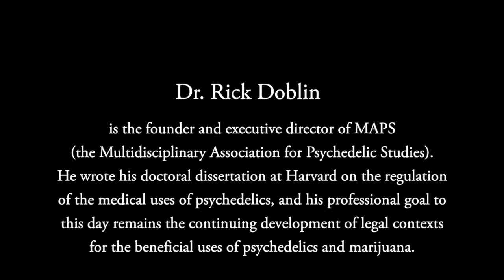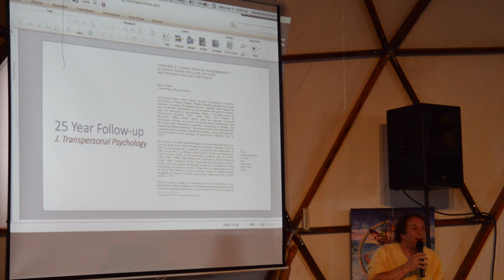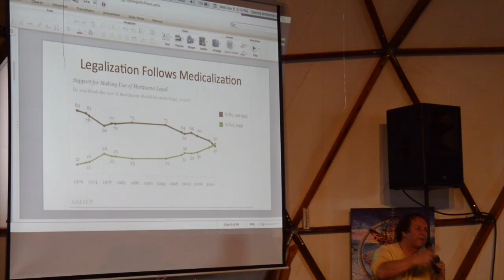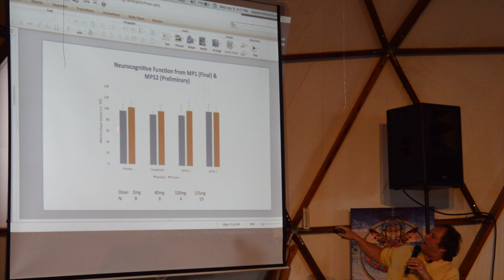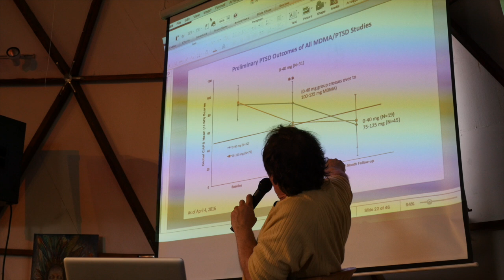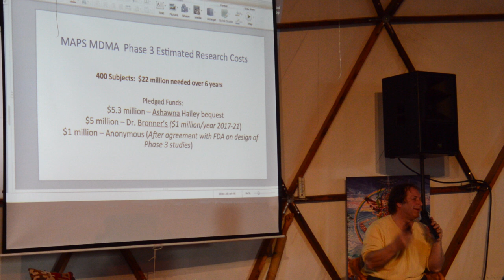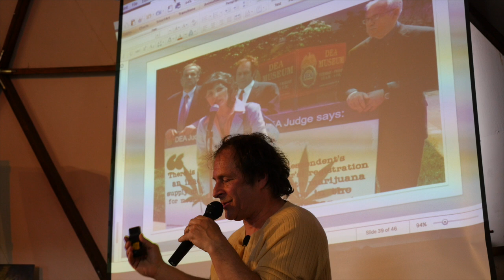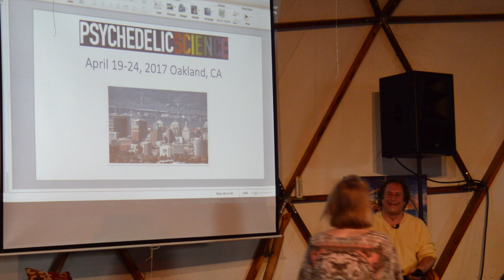Healing & Political Implications of Prescription Use of MDMA - Dr. Rick Doblin, April 2016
The Synergetic Symposium on Earth Consciousness & Lore of the Amazon in April 2016, at Synergia Ranch, Santa Fe, New Mexico, created by Synergetic Press and hosted at Synergia Ranch, was a day of talks, panel discussion, poetry, music, dance, and visionary art.

In this section, Dr. Rick Doblin talks on the subject of Healing and Political Implications of Prescription Use of Semi-Synthetic MDMA. His work has been to forge a pathway to decimalization and regulation of pyschedelic substances with his colleagues at MAPS. Five years now since he gave this talk, psychedelic medicine is becoming a reality.

Rick has a doctorate in Public Policy from Harvard’s Kennedy School of Government, where he wrote his dissertation on the regulation of the medical uses of psychedelics and marijuana and his Master’s thesis on a survey of oncologists about smoked marijuana vs. the oral THC pill in nausea control for cancer patients. He became the founder and executive director of the Multidisciplinary Association for Psychedelic Studies (MAPS) in the 90s.  Other papers, experiments, and studies of particular note include an undergraduate thesis at New College of Florida (25-year follow-up to the classic Good Friday Experiment, which evaluated the potential of psychedelic drugs to catalyze religious experiences), a thirty-four year follow-up study to Timothy Leary’s Concord Prison Experiment, and extensive practical work with Dr. Stanislav Grof and the arts of Holotropic Breathwork.

Rick's professional goal is to help develop legal contexts for the beneficial uses of psychedelics and marijuana, primarily as prescription medicines but also for personal growth for otherwise healthy people, and eventually to become a legally licensed psychedelic therapist. This talk shows the dream that is becoming a reality today.

Other parts of the Synergetic Symposium feature Allan Badiner, Gay Dillingham Michael Garfield, Dr. George Greer, Dr. Dennis McKenna, Dr. Ralph Metzner, Valerie Plame Wilson, and the poetry of John Allen.

for books, events, and more.